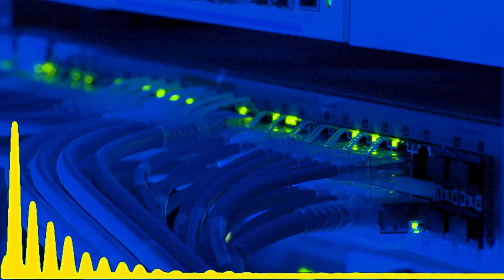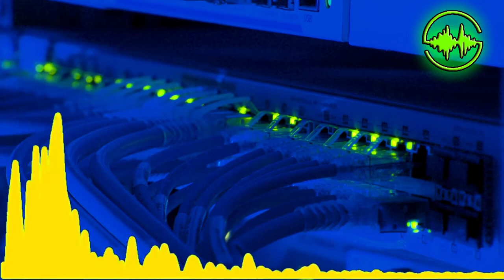ROBOT - Eduard Komissarov, Best Music 2020 ♫ ( Instrumental )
15.TWS i7 Bluetooth earphones

Hi dear friends, how are you, you want my new track called ROBOT.
Music created by MAGIX Music Maker

Eduard Komissarov - ROBOT Best Music 2020 ♫ ( Instrumental )

my music videos
my music audio
my music album
music
youtube music
best music
music well
remix music
dance music
mix music,music online
radio music
magix music
film music
music man
hop music
talk music
music mix 2020
youtube wave music